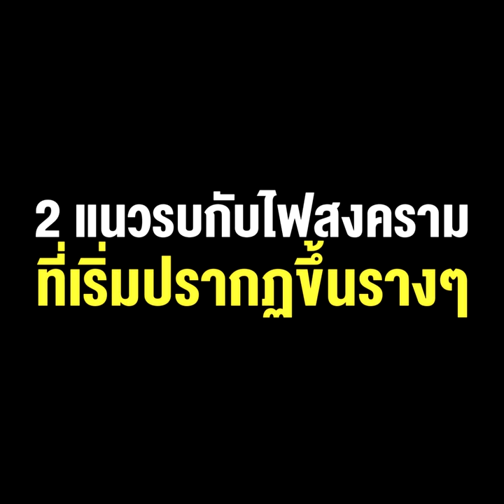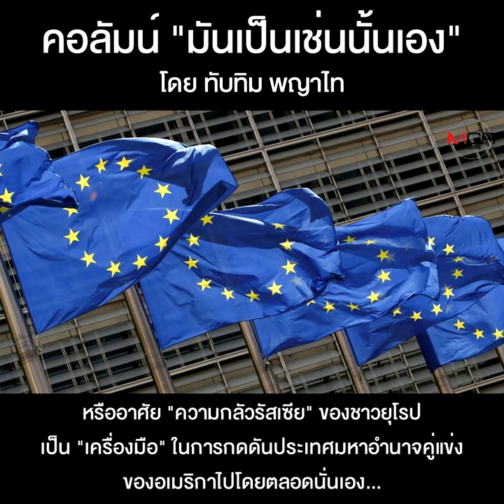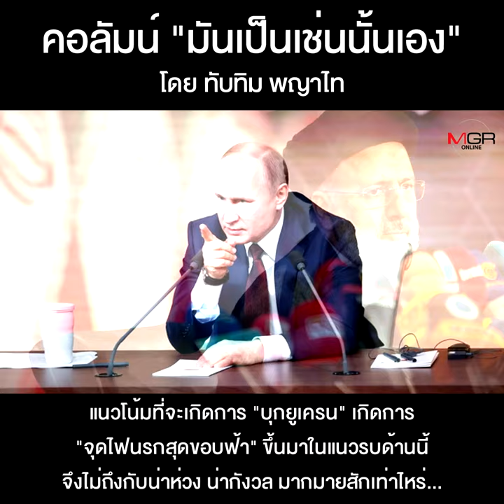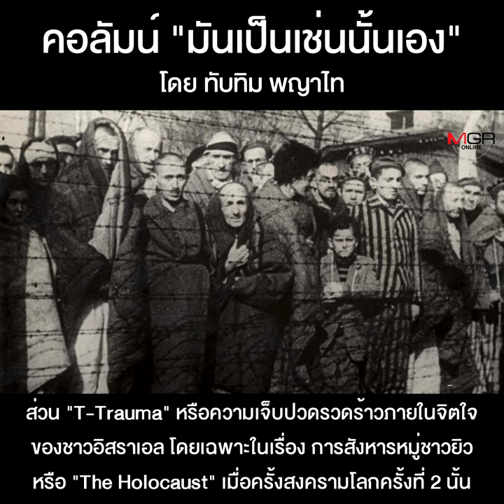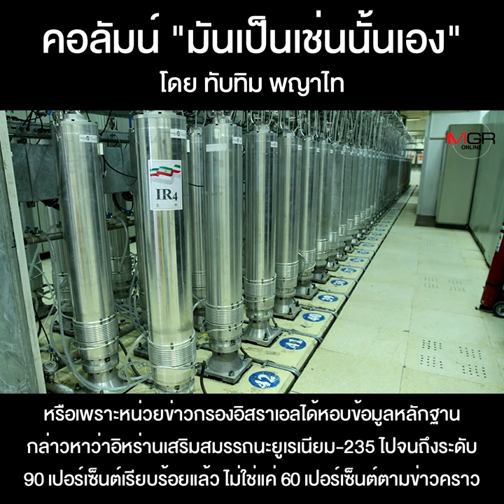2 แนวรบกับไฟสงครามที่เริ่มปรากฏขึ้นรางๆ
คอลัมน์ “มันเป็นเช่นนั้นเอง” โดย ทับทิม พญาไท : 2 แนวรบกับไฟสงครามที่เริ่มปรากฏขึ้นรางๆ